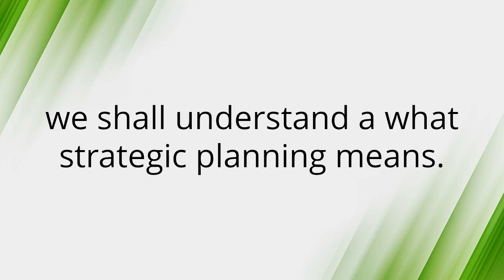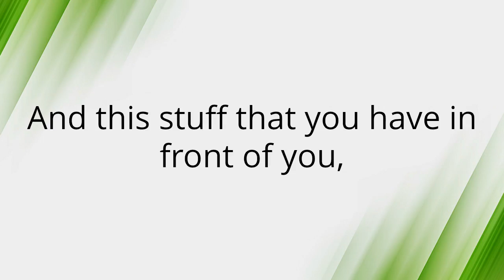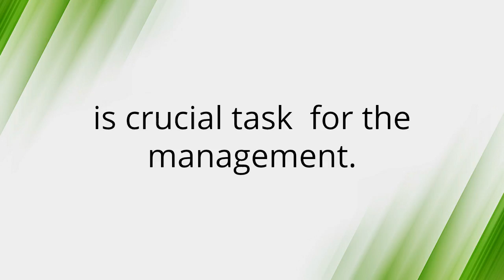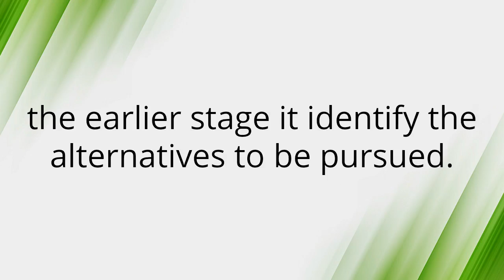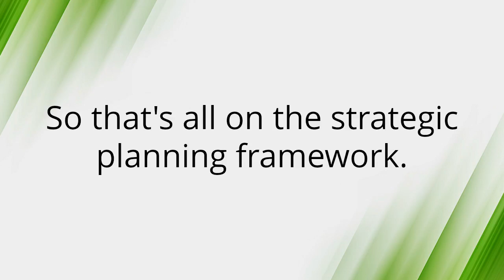Strategic planning and its Framework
Read more news here:-goo.gl/N2NTpq

Connect